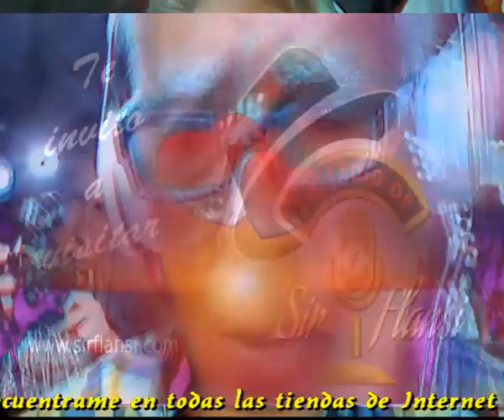Abrazando lechos de enamorados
Hay dias muy especiales
El Sol brilla y cae a raudales
Y aunque llueva y alla truenos
Todos los minutos de ese dia son buenos

Hay dias muy intensos
Por los cuatro costados te lleva el viento
Hay levante y hay poniente
Hay terrar hacia el sol naciente

Dias que son inolvidables
Dias que son inesperados
El Sol calienta insoportable

Hoy lo triste se volvio alegre
Hoy hemos dejado las penas
Todo lo que insulta ya no lo hace
Y en tu alma sientes que la paz renace

Hechemos fuera los malos entendidos
Demos Paz y Gloria a los buenos amigos
Olvidemos lo que debemos de olvidar
Y cuidemos lo que es imporatnte cuidar

Intermedio